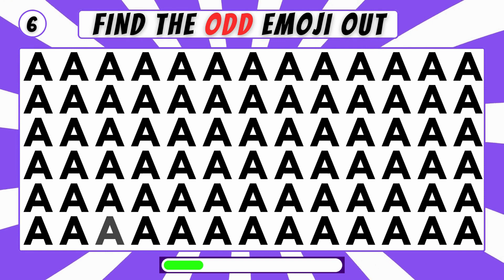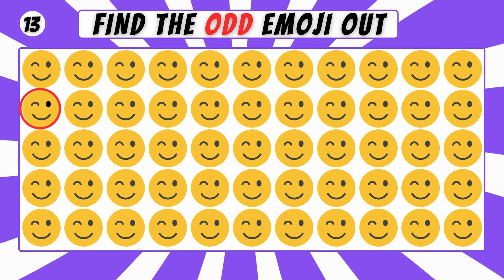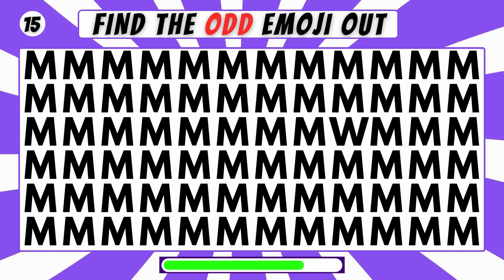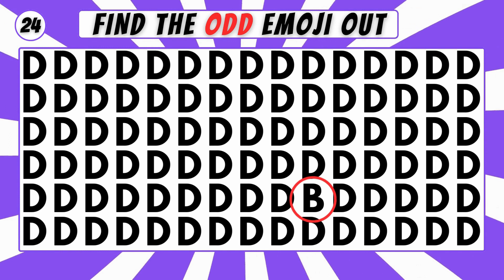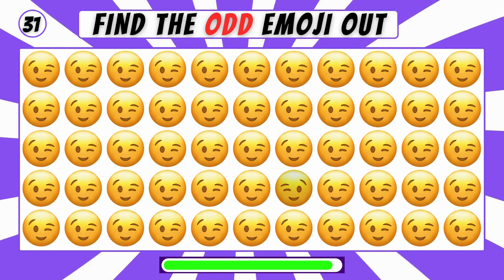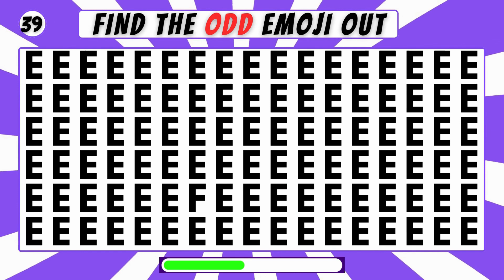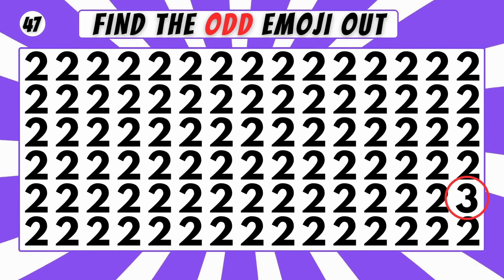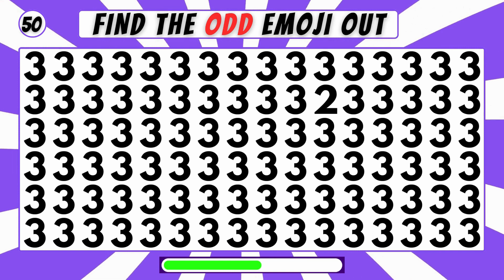Find The Odd One Out: Emoji, Number, And Letters | 50 Mixed Puzzles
Dive into a world of puzzles with our latest video, "Find the Odd One Out: Can You Spot the Odd One Out?" This exciting challenge features 50 mixed puzzles, blending emojis, alphabet letters, and numbers for a truly unique brain workout. 🤔💡

Whether you're a puzzle pro or just looking for some fun, these puzzles will test your observation skills, sharpen your mind, and provide loads of entertainment. From adorable emojis to tricky numbers and letters, each puzzle is designed to keep you guessing and engaged. 🎮🧠

🎉 What's Inside:

     .  50 meticulously crafted puzzles across different categories: emojis, alphabets, and numbers.
     .  A variety of difficulty levels, ensures fun for all ages and skills.
     .  An excellent way to challenge your brain, improve focus, and have fun with friends and family.

👍 Get ready to spot the odd ones out and see how many you can get right! 🚀

Ready to test your puzzle-solving skills? Play along and let the odd one out hunt begin!